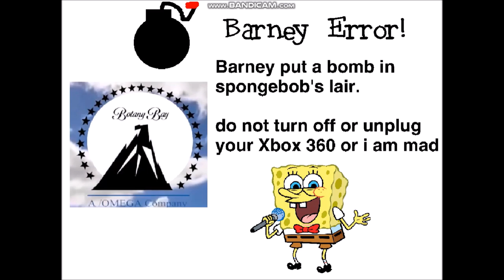YTP Tennis Round 6